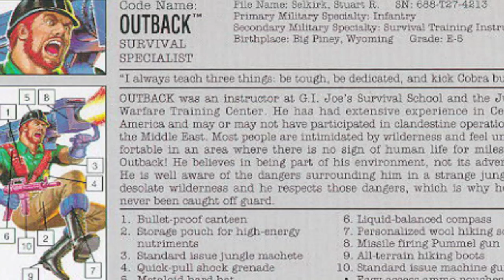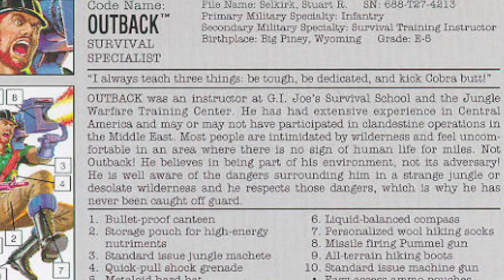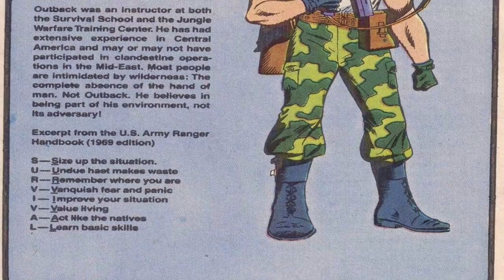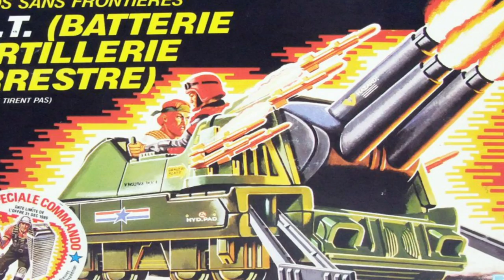History and Origin of GI Joe's OUTBACK!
This is the story of resident survivalist Stuart Selkirk, code-name: OUTBACK!
From his time in the forests near Big Piney, Wyoming to his latest adventures with the GI Joe team, this is his entire story.

*If you enjoyed this video or content like it, don't forget to subscribe because I upload videos just like this every few days on GI Joe characters as well as other comic book and superhero related content